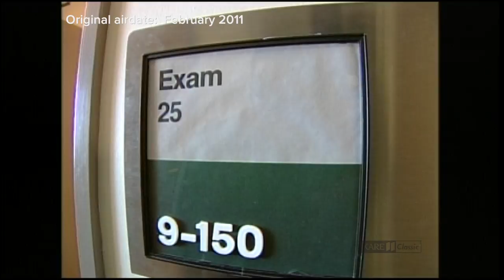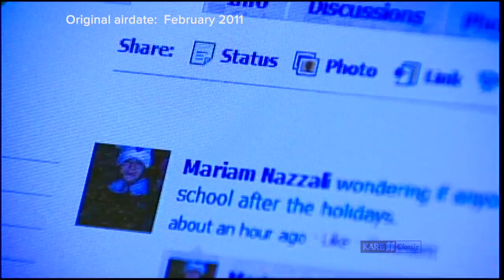Gabby Gingras, the girl who feels no pain, adjusts to life as a 10-year-old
Original airdate:  February 2011.

Gabby Gingras, now 10 years old, adjusts to life as a 5th grader who’s becoming more aware of her differences.